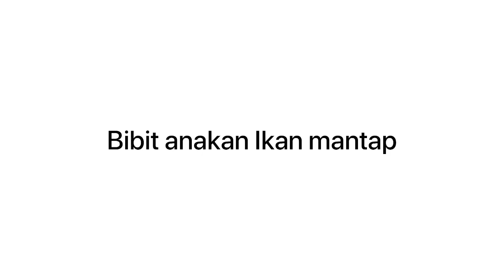Bibit anakan Ikan mantul segar dan banyak